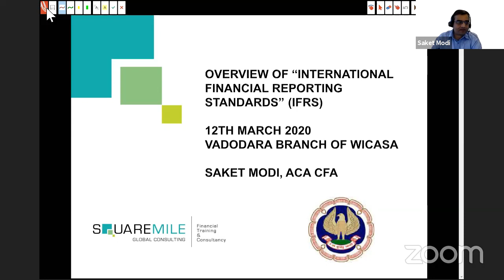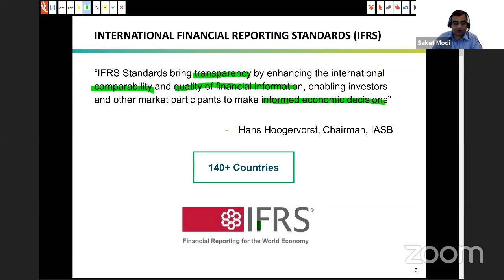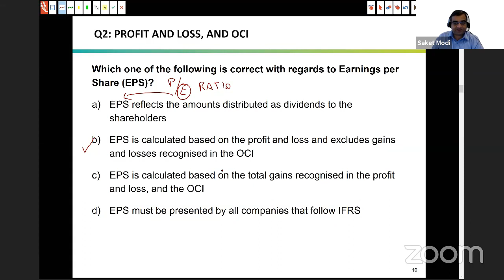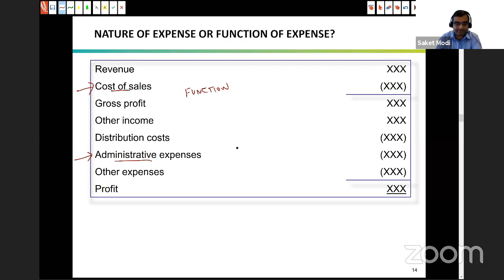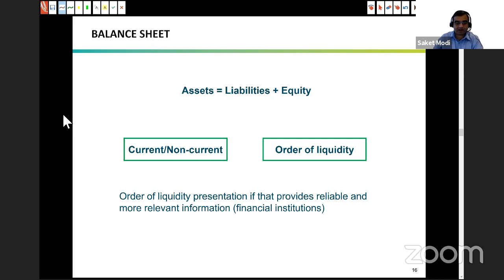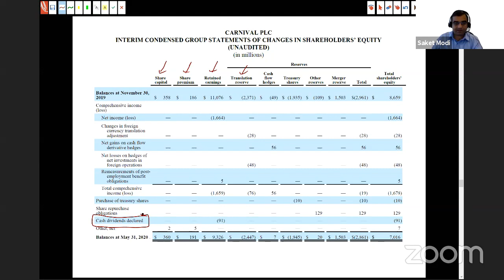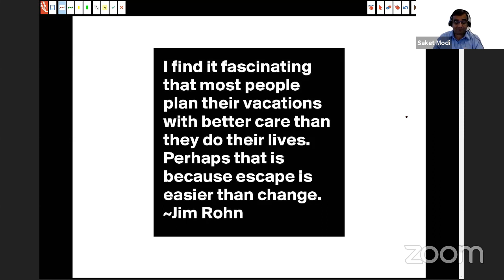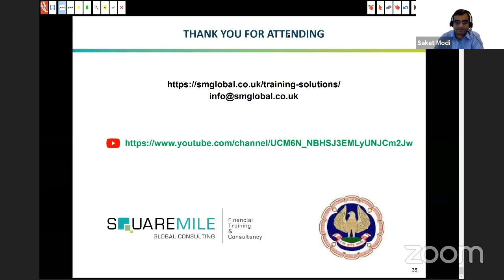Overview of IFRS